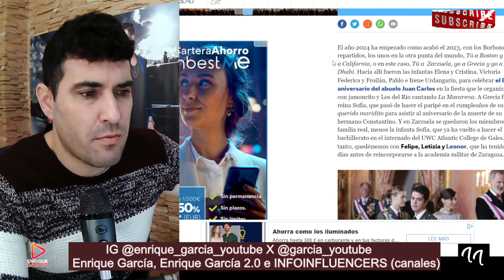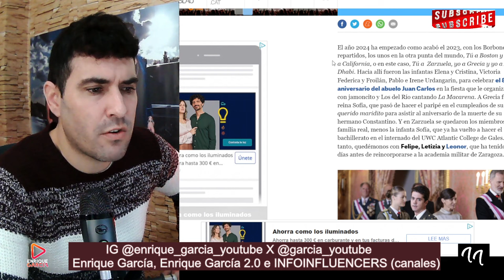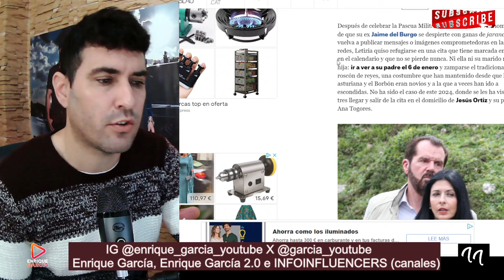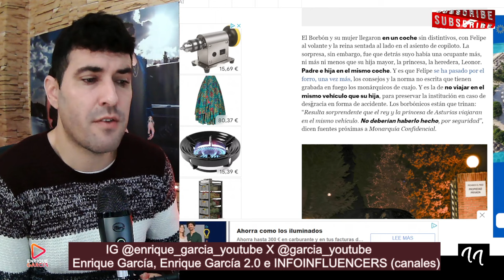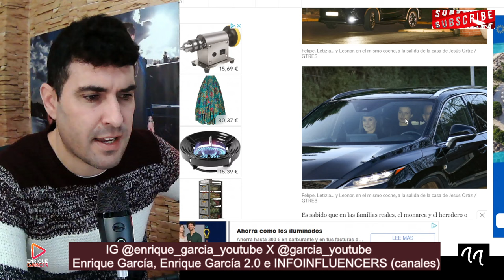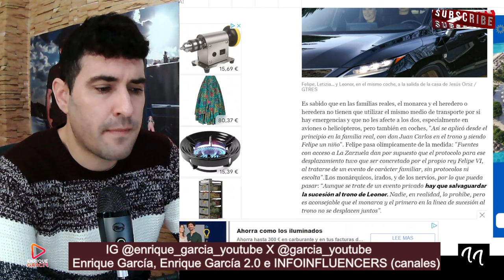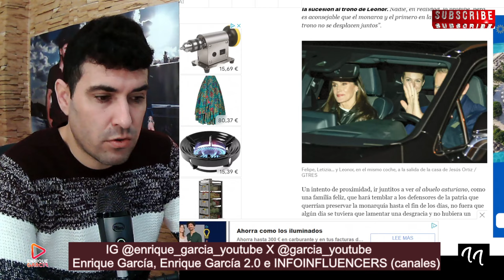💥EL REY FELIPE SE SALTA EL CÓDIGO ÉTICO DE CASA REAL, HACIENDO ALGO INAUDITO CON LA PRINCESA LEONOR